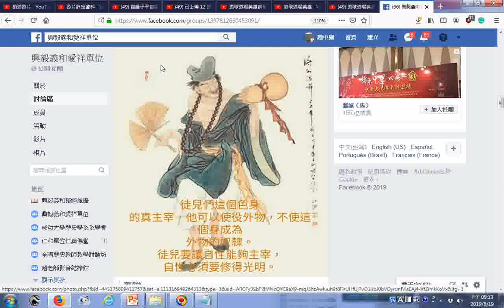南屏道濟 開示慈語